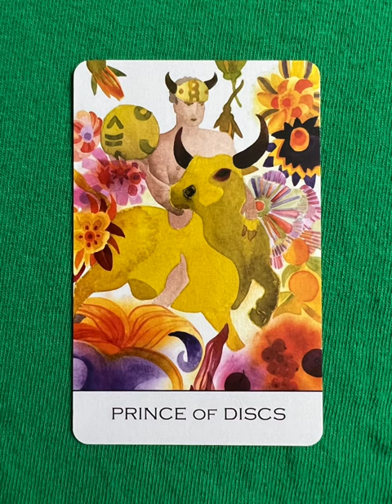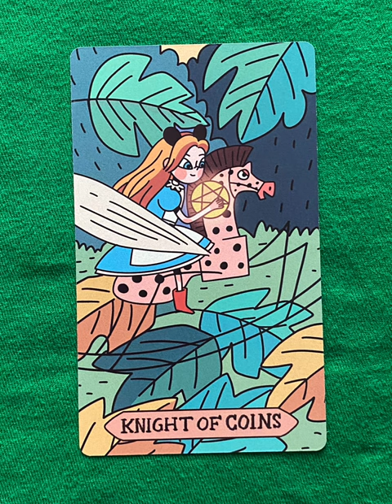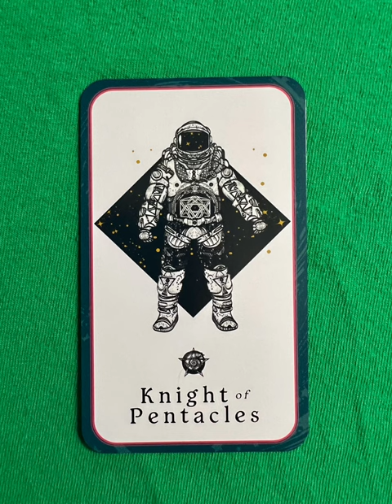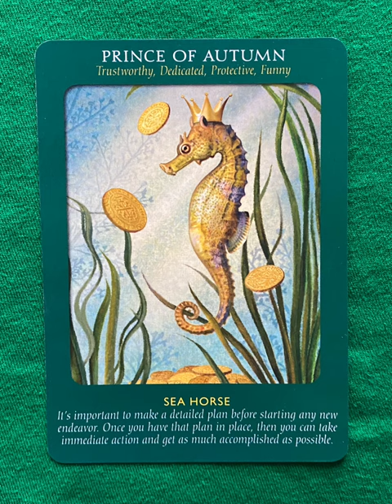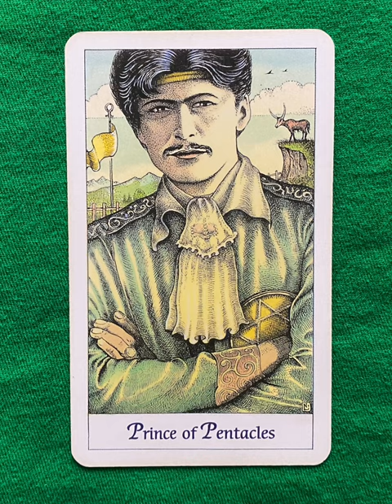Knight of Pentacles - a tarot collection flip thru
Knight of Pentacles flip through

Knight Prince of Pentacles Coins - a collection of minor arcana tarot cards from a variety of decks!

Tarot Teasers

The Knight of Pentacles represents a reliable, hardworking, and practical person. They are focused, disciplined, and methodical in their approach to life. This card often indicates a period of steady progress, hard work, and material gain.

Key meanings of the Knight of Pentacles:

Hard work and dedication: A strong work ethic and commitment to goals.
Reliability and responsibility: A dependable and trustworthy person.
Practicality and groundedness: A focus on the material world.
Steady progress: Making slow but steady progress towards goals.
Think of the Knight of Pentacles as a dedicated worker who is always striving to improve their skills and achieve their goals. This card encourages you to be patient, persistent, and focused on your long-term objectives.